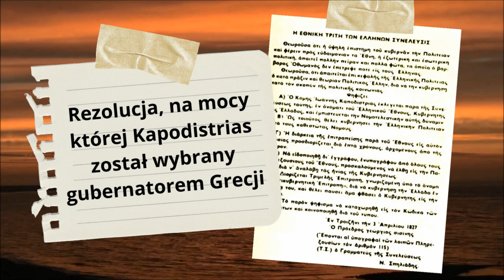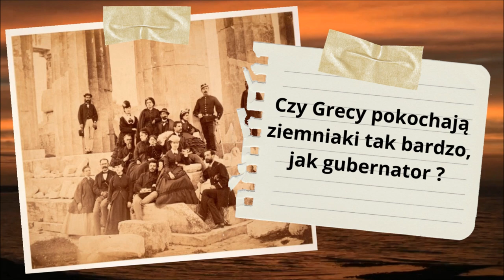Ziemniaczany grecki przekręt | Twarze historii #1 (VIDEOPODCAST)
Gdy pierwszy gubernator niepodległej Grecji Joanis Kapodistrias postanowił sprowadzić do swojego kraju nieznane jego rodakom ziemniaki – uważał, że to najlepszy pomysł na rozwiązanie problemu panującego tam głodu. Grecy nie podzielali jednak tego entuzjazmu. Nowej rośliny po prostu się bali. Wszelkie prośby, namawiania, przekonywania, a nawet groźby nie odniosły zamierzonego skutku. Potrzebny był więc sprytny plan. Ale jak przekonać upartych Greków do zrobienia rzeczy, na którą nie mieli ochoty? Trzeba ich było przekonać, że to nielegalne…

Autor podcastu:
Łukasz Włodarski

Lektor: Hubert Pawlak

Źródła:
- Richard Clogg: „Historia Grecji nowożytnej”, Warszawa, 2006.
- Jacek Bednarek: „Historia Grecji”, Kraków, 2005.
- Gregory Zorzos: „Potatoes Of Kapodistrias: Modern Greek History”, Ateny, 2009.
- Mathieu Grenet: „La fabrique communautaire. Les Grecs à Venise, Livourne et Marseille, 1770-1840”, Paryż, 2016.
- David Brewer: „The Greek War of Independence”, Londyn, 2011.
- Elaine Thomopoulos: „The History of Greece”, Santa Barbara (CA), 2012.
- Helenē E. Koukkou: „Ioannis A. Kapodistrias. The European Diplomat and Statesman of the 19th Century”, Ateny, 2001.
- Rebecca Earle: „Feeding the People: The Politics of the Potato”, Nowy Jork, 2020.
- Patrick Theros: „Kapodistrias and the Making of Modern Europeand Modern Greece” („AHIF Policy Journal”), 2015.
- Dimitrios Halikias: „The Trouble with Incentives” [w:] „The Moral Economy: Why Good Incentives Are no Substitute for Good Citizens”, Yale University Press, 2016.